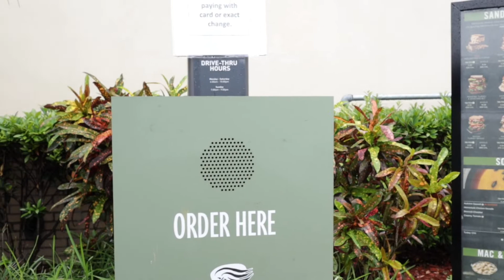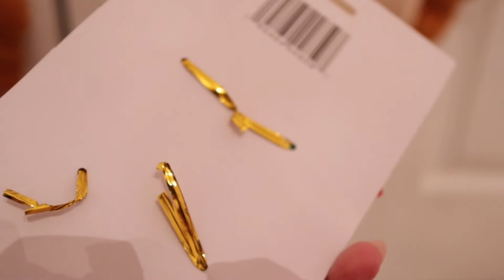VLOGMAS In the City Episode 6 “Chicken Soup for the Soul” // Feeling under the weather today